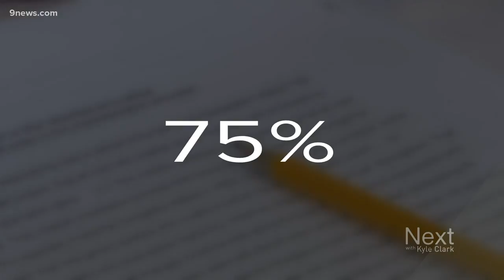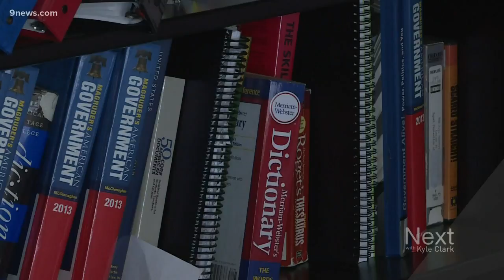Challenges to diversifying school staff in Colorado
There is a perception about Denver that's a barrier to recruiting a more diverse group of teachers, according to the Denver Public School District.